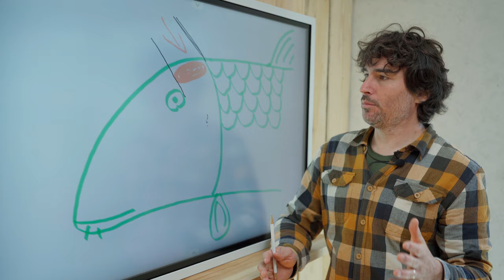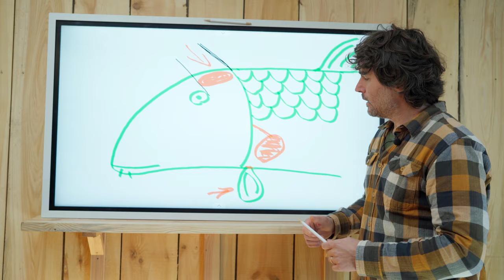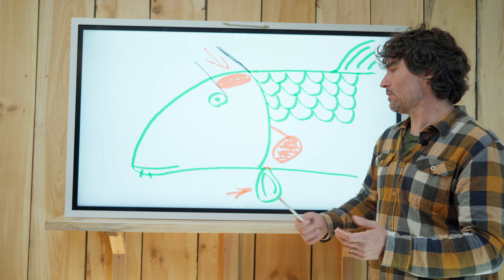Betäuben, Töten & Ausnehmen XXL | Fisch und Grips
Der Hauptgrund weshalb man in Deutschland einen Fischereischein erwerben muss, ist unser gutes Tierschutzgesetz. Dieses schreibt gewisse Dinge im Umgang mit Wirbeltieren vor. Hier wollen wir euch zeigen, wie ihr euren Fang tierschutzgerecht versorgt und daraus ein hochwertiges Nahrungsmittel erzeugt. Und das, finde ich, sollte unser aller Anspruch sein!!

Viel Spass mal wieder bei...

Natürlich auch gerne liken und kommentieren. So profitieren auch wir von dem Content den wir für euch produzieren. Danke :)